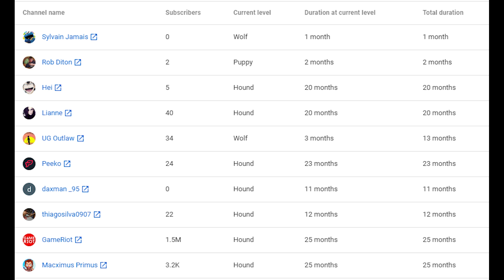The Witcher Season 1 Episode 6 Reaction - Rare Species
Dragons, Death & Relationship drama.. It's all kicking off now.

MEMBERS:
Macximus Primus - GameRiot - Thiago - Daxman - Peeko - UG Outlaw - Lianne - Hei - Rob Diton - Sylvain Jamais - Rocky Houghtaling - Brent Clapper

The Witcher Netflix 1x6 Reaction